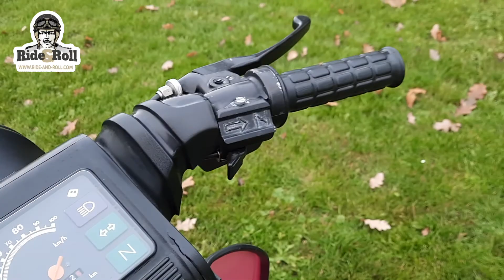Ride & Roll - Simson SR50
Simson SR50

First year of registration: 1990

Engine: 50cc / 2-stroke
Gears: 4 foot gears